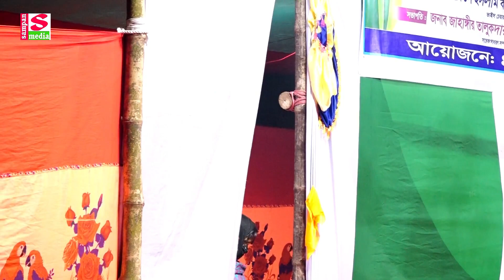মফিজে চরম অপমান করলো ঝন্টু | মফিজের রুপবান গান | Rupban Jatra Pala | Mofiz | Jonto | Sampan Media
At the outset, the YouTube authorities let the congratulations and unconditional gratitude. Because on this huge platform if YouTube did not allow small creators like us, then I would not have had the opportunity to present our culture to the world court. Because of this, Sampan Media is grateful to the YouTube authorities
One of the main goals of "sampan media" is to provide entertainment to those outside the country.
প্রিয় দর্শক,সাম্পান মিডিয়ার পক্ষ থেকে আপনাদের স্বাগত জানাচ্ছি আমি জাহাঙ্গীর আলম,পরিচালক সাম্পান মিডিয়া।আপনাদের ভালবাসা কে পুঁজি করে ইতিমধ্যে সাম্পান মিডিয়া অনেক দূর এগিয়ে এসেছে। আশা করি এমনি করে আগামী দিন গুলিতেও আপনাদের পাশে পাবো।গাল ভরা শিরোনাম নয়,ভালো মান সম্পন্ন অনুষ্ঠান উপস্থাপন করাই আমাদের লক্ষ্য,সুধী দর্শক আপনাদের নিকট আমাদের প্রত্যাশা,আমাদের সকল ভিডিও গুলো আপনারা দেখবেন,আশা করি আপনাদের ভালো লাগবে,আর ভালো না লাগলে গঠন মূলক সমালোচনা করবেন,আমরা সাদরে গ্রহন করবো।আমার সোনার বাংলা,আমি তোমায় ভালবাসি,আমার প্রিয় মাতৃ ভূমির বিভিন্ন অনুষ্ঠান দিয়ে আমাদের এই চ্যানেলটির ভিডিও গুলো সাজানো।যদি এর একটি অনুষ্ঠানও আপনাদের ভালো লাগে তবেই এই চ্যানেল এর যাত্রা সার্থক।ভালো লাগা ভিডিও গুলো অবশ্যই শেয়ার করবেন,লাইক ও কমেন্টস করতে ভুলবেন না।আর একটি বিনীত অনুরোধ,অবশ্যই চ্যানেলটি সাবক্রাইব করবেন।
বিনীতঃ জাহাঙ্গীর আলম পরিচালক সাম্পান মিডিয়া